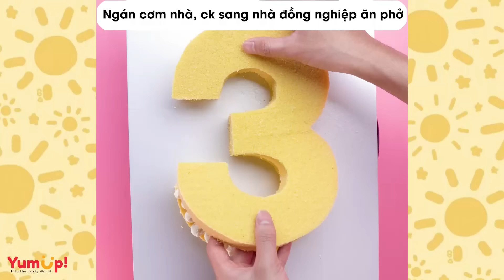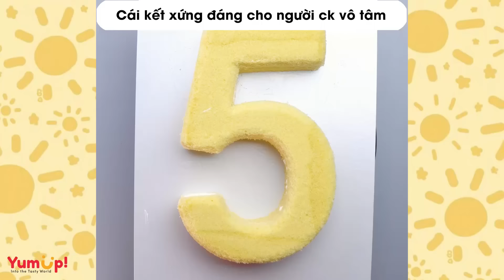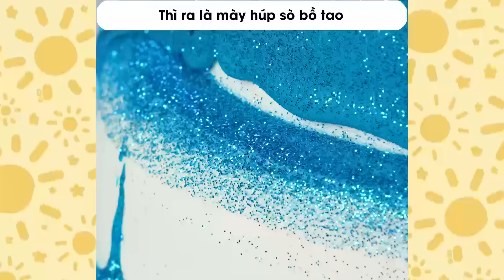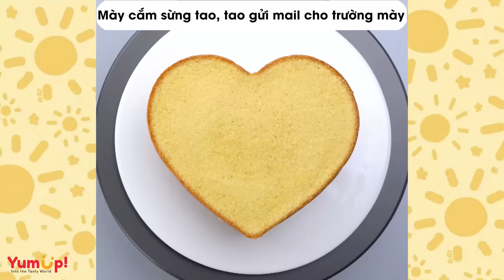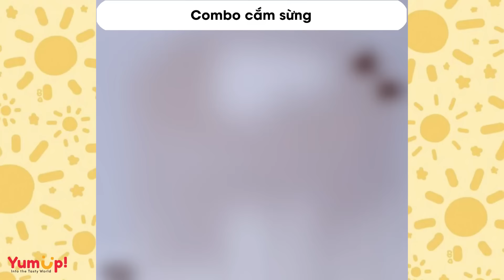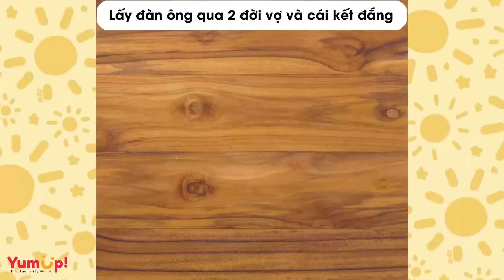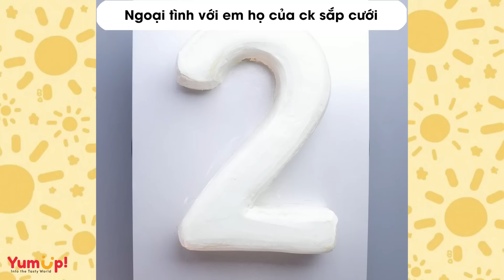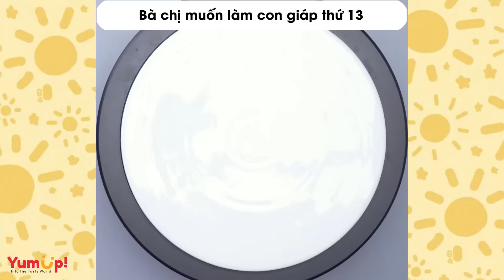TÂM SỰ ĐẶC SẮC P21 ✨ TUYỂN TẬP TÂM SỰ TRÀ XANH, TIỂU TAM, NGOẠI TÌNH ✨ Tâm Hồn Ăn Uống